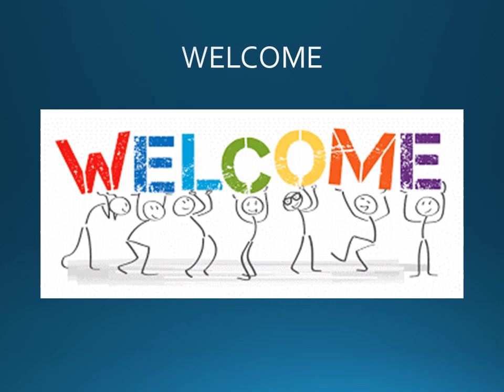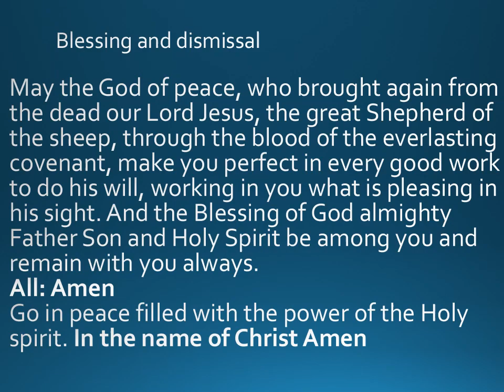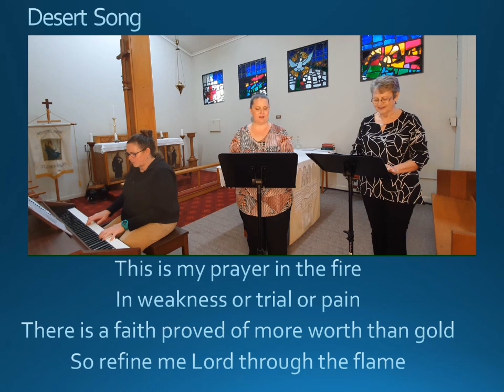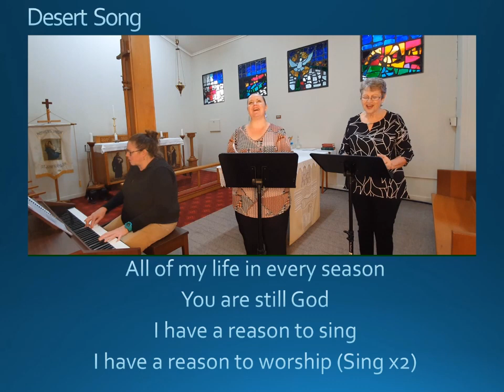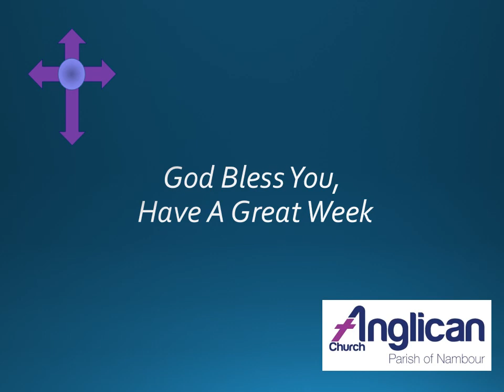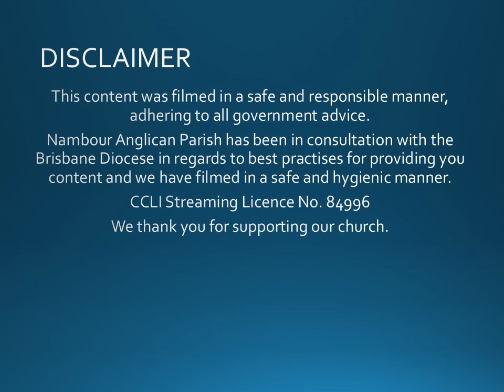Sunday Service Online 19th November 2023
Nambour Anglican Parish recording of Sunday 12th November 5pm service.
Rev Paul Fletcher from Caloundra Parish spoke on 'We Remember'.